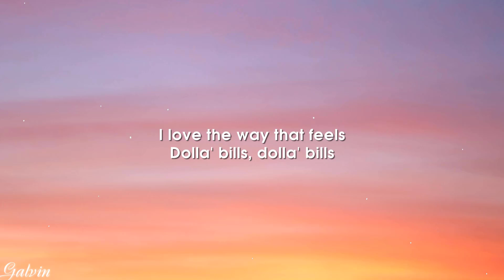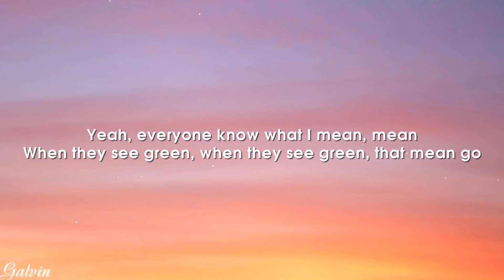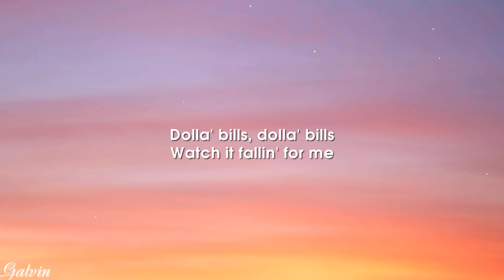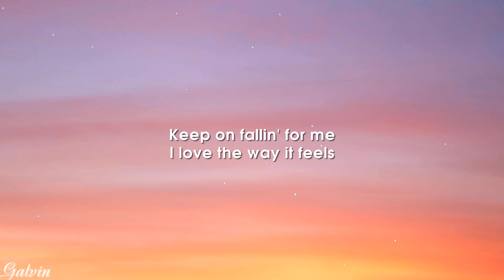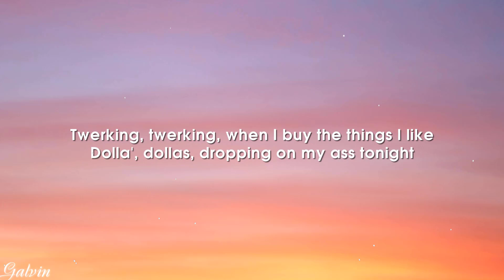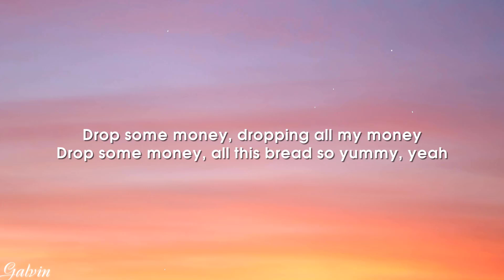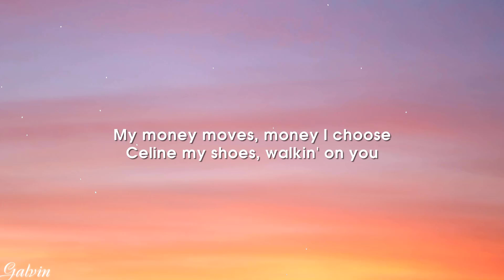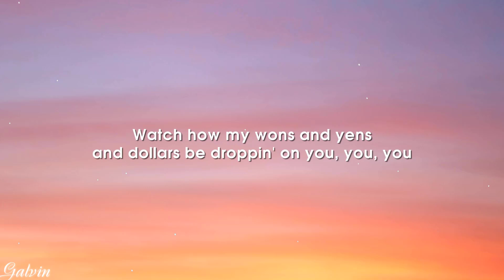LISA - MONEY (Lyrics)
♫ LISA - MONEY

 / lalalalisa_m

(Lyrics):
[Verse 1]

Lisa Lyrics
Blackpink
Money